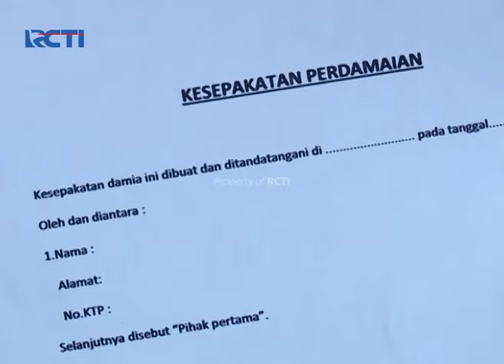BIAR GAK ADA DENDAM! Boy Bikin Kesepakatan Perdamaian | ANAK JALANAN | EPS.29 Part 5/5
Boy takut setelah kejadian ini Mondy dan Srigala marah dan dendam besar! Akhirnya Boy bikin kesepakatan perdamaian. Kira-kira Mondy akan setuju gak ya dengan kesepakatan yang dibikin Boy..

Sinopsis:
Boy, seorang remaja pintar, berpenampilan keren dan gagah membuat ia diidolai banyak wanita. Ia juga merupakan ketua geng motor "Warrior". Tentu saja, Boy tidak terlalu menanggapi perasaan gadis-gadis yang memujanya. Di hatinya, hanya ada satu wanita, Adriana, mantan pacarnya yang sangat ia sayangi yang kemudian meninggalkannya karena memilih bersama pria yang jauh lebih tua dan kaya. Sikap Adriana yang seperti itu menyisakan luka yang dalam di hati Boy.

Sampai akhirnya Boy bertemu dengan Reva, gadis yang ditolongnya karena sempat terlibat kejar-kejaran dengan geng motor. Awalnya Boy terkejut saat tahu pengendara motor yang ditolongnya adalah seorang gadis cantik. Boy pun kagum dengan kelihaian Reva mengendalikan motornya. Sayangnya, Reva kesal sekali dengan Boy dan geng motornya karena telah menyebabkannya terlibat perselisihan antar geng motor. Geng Motor pimpinan Mondy menyangka Reva adalah anggota Warrior.

Boy tertohok dengan perkataan Reva. Ia jadi merasa bersalah karena bisa saja korban kesalahpahaman ini telah terjadi pada banyak orang, bukan hanya Reva. Boy pun berencana membubarkan geng motornya. Tentu saja hal ini ditentang oleh teman-temannya. Beberapa teman Boy berusaha memanfaatkan kesempatan itu untuk mengambil alih kepemimpinan Boy. Geng Warrior pun mulai terpecah.